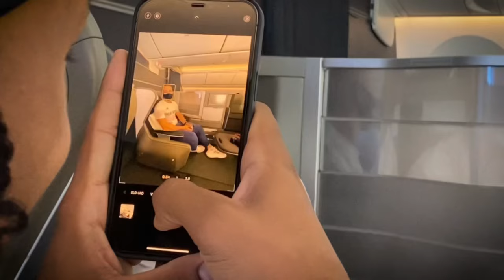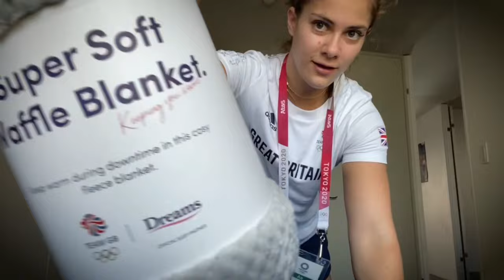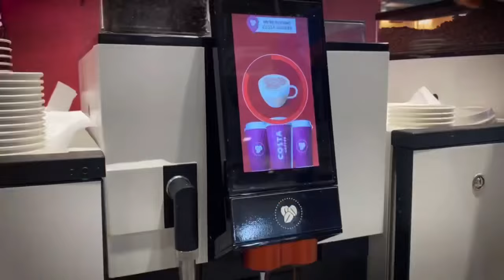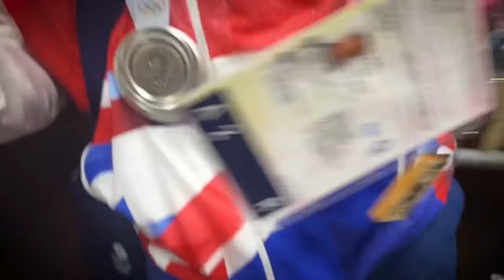My first Olympics, getting GOLD🥇BEHIND THE SCENES TOKYO OLYMPIC GAMES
What an amazing experience racing BMX at my first Olympic Games! I hope everyone enjoys this little edit I put together, nothing but good vibes🙌